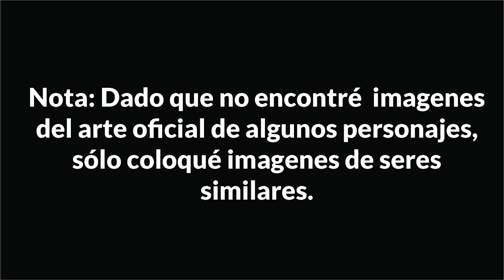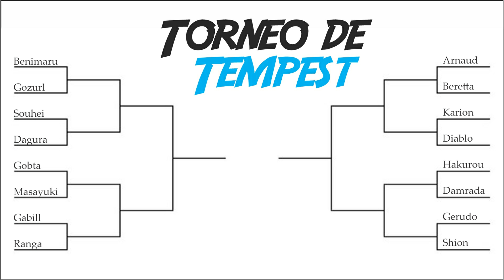El Torneo de Tempest 1 - El gran Torneo de Tempest - Tensura Novela Web 5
Rimuru organiza un torneo para saber quién es el más fuerte, con algunos invitados especiales!